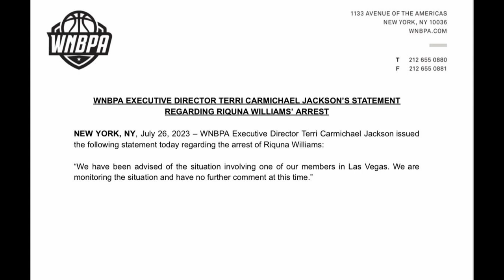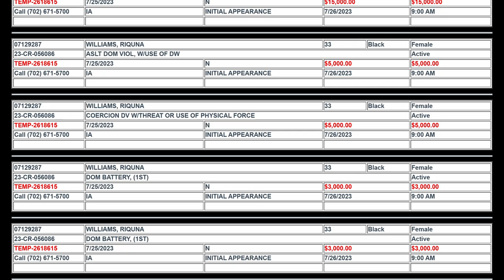Riquna Williams' Troubling Allegations: Las Vegas Aces Player Faces Serious Charges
Riquna Williams, a veteran WNBA player, has been accused of DV charges. This is not her first time facing such accusations. Let's dive into the details and discuss why her actions are wrong and why The Aces should take strong action.